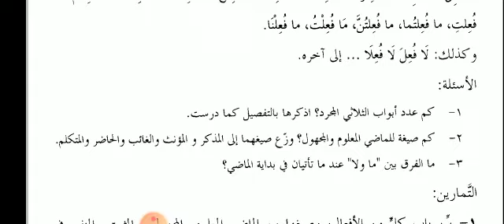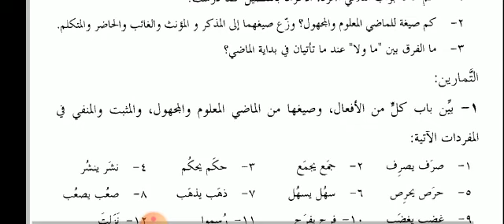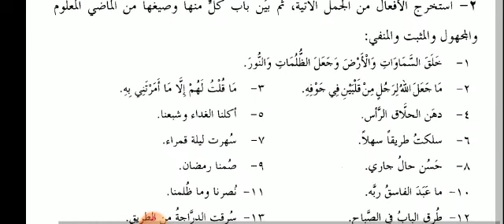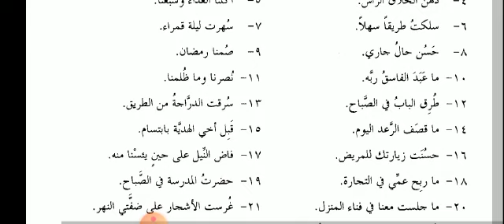علم الصیغۃ درس نمبر 6